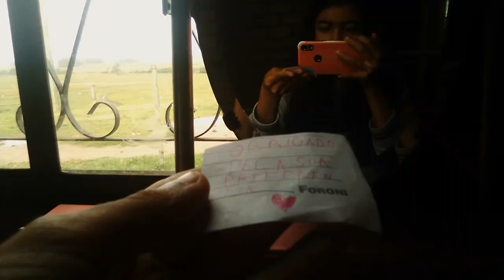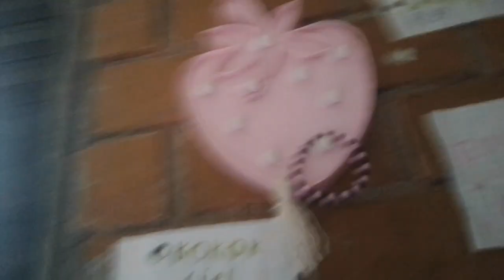abrindo recebidos da loja Ester miçangas 💜🥰 miçanga 🥰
para comprar no brechó da vó dela em cristal RS

ou para encomendar na minha escola ou quem tem o contato dela 🥰